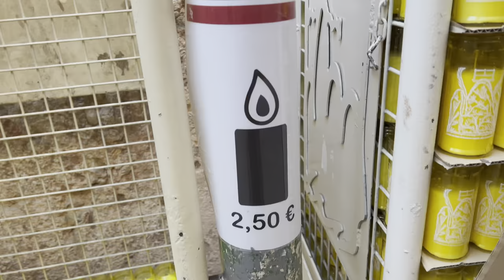Barcelona DAY 4 ITINERARY: Montserrat with a GUIDE ⛰ Barcelona 2022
Do you prefer nature or history? Fret not, Montserrat has both (and it’s so close to Barcelona)! The Montserrat monastery is home to one of the most unique relics in Catalunya - the Black Madonna statue. After a tour of the monastery, head to the mountains for a picturesque off the beaten path hike.

00:00 Intro
01:11 Montserrat monastery
04:15 Hiking Montserrat mountain
08:00 Tour details

ABOUT ME
Hey! My name is Elena and I'm an expat in Ukraine, but currently being relocated due to the war. Before this I’ve been an expat for 7 years in India, China, US and Ukraine.